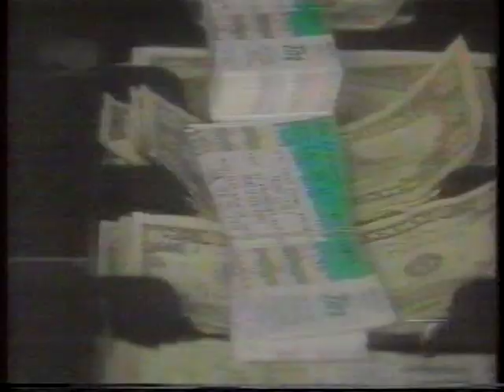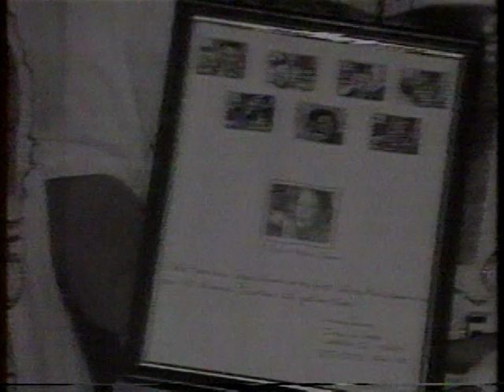Luis "Bird" Rodriguez & Pete Astudillo, "Selena" KLDO 27 Laredo, Texas Interview, April 4, 1995